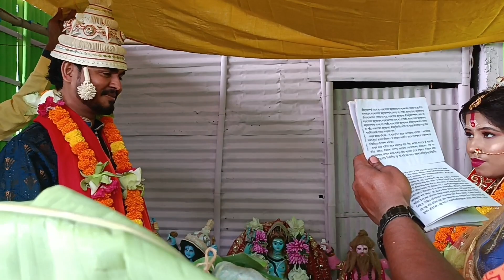বিয়ের দিন সবাইর আসির্বাদ নিয়ে | marriage day with everyone's blessings